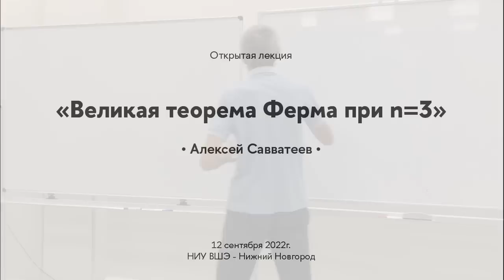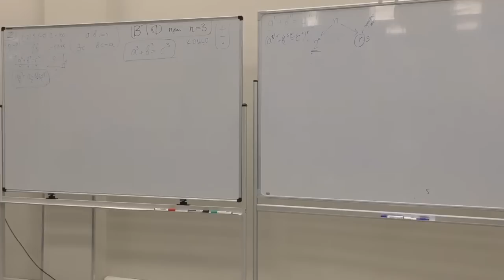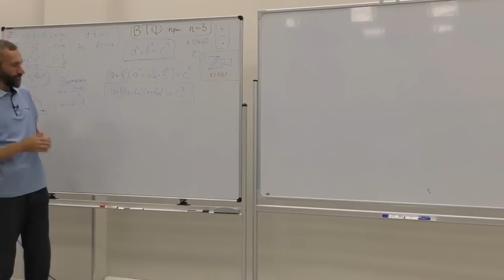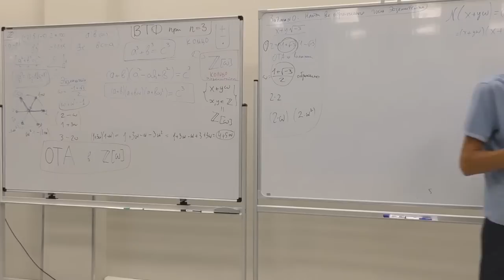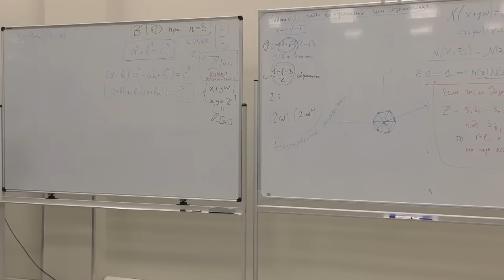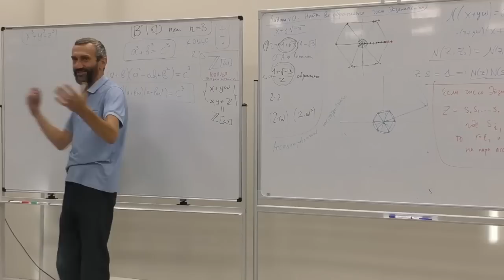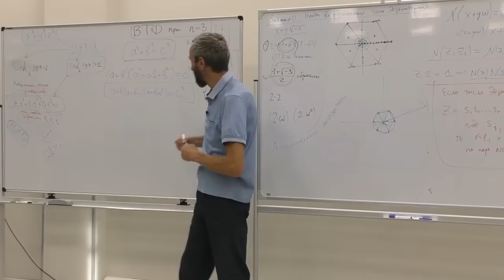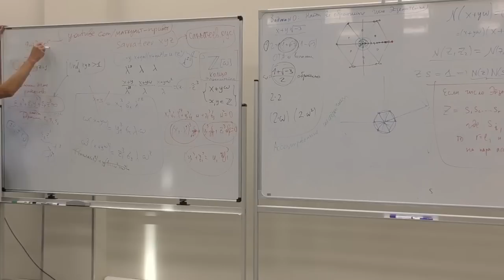ВЕЛИКАЯ ТЕОРЕМА ФЕРМА ПРИ n=3! ЛЕКЦИЯ 12 СЕНТЯБРЯ В НИЖНЕМ НОВГОРОДЕ!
АВТОР ОБЛОЖКИ - МИХАИЛ АБРАМОВИЧ ИЗ ПОСТУПАШЕК!! СПАСИБО ЕМУ ОГРОМНОЕ!!!